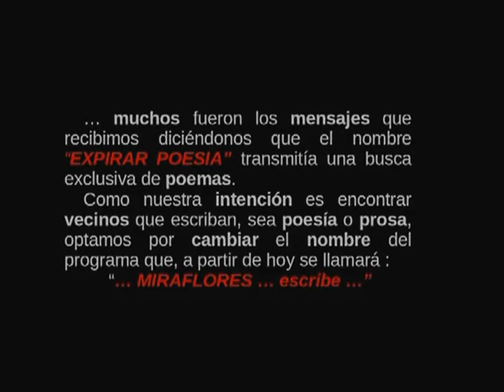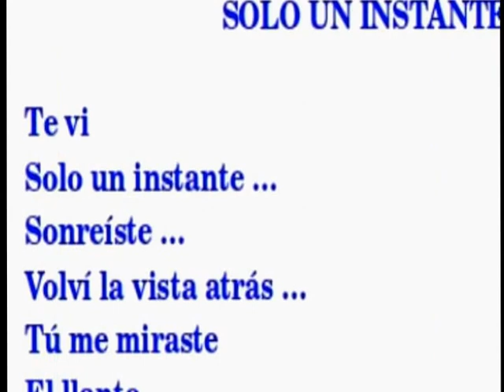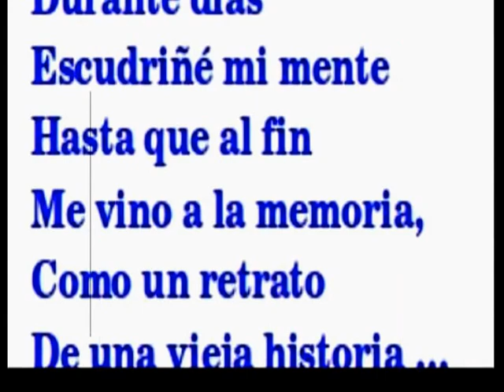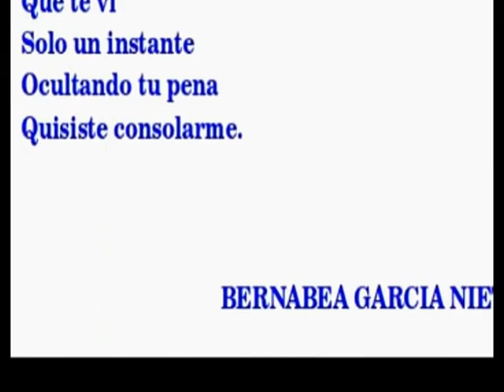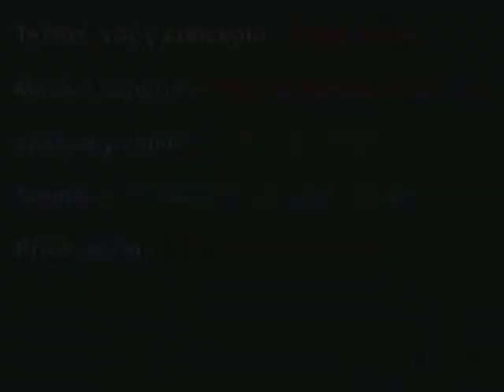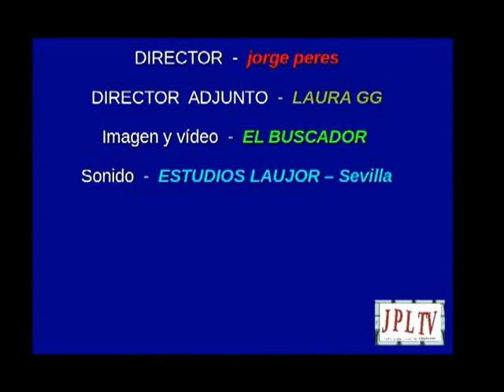BERNABEA MIRAFLORES escribe programa 28 10 2013 JPLtv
texto, voz y concepto - jorge peres
música soporte  PENTAGRAMA ANDALUZ
imagen y vídeo - EL BUSCADOR
sonido - ESTUDIOS LAUJOR, Sevilla
producción - JPPRODUCCIONES